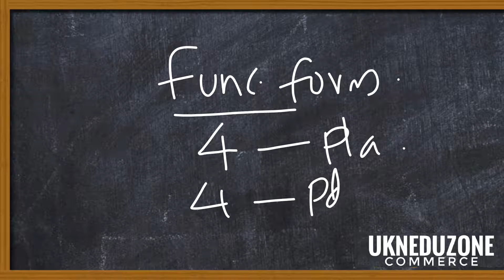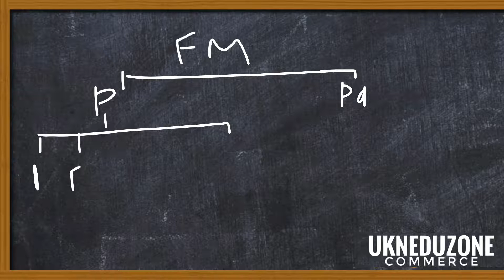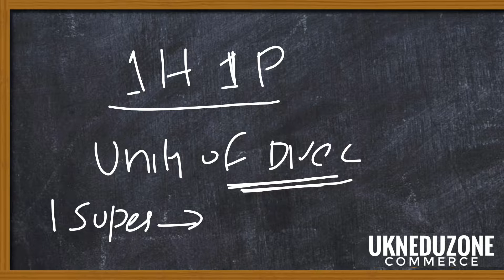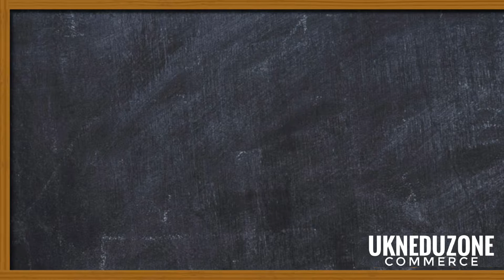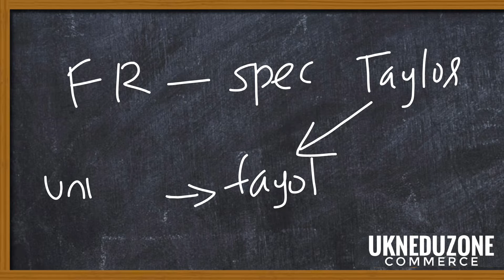Principles of management class 9